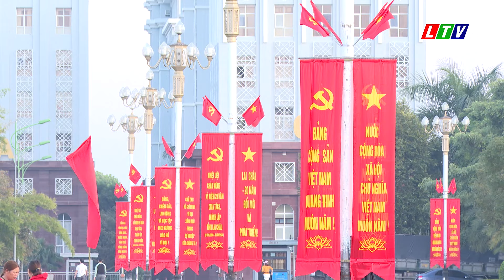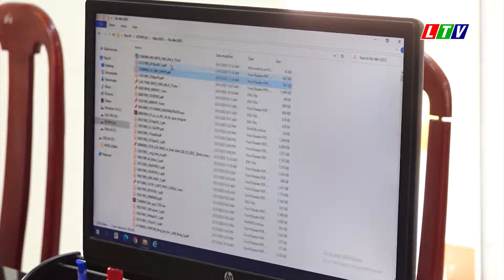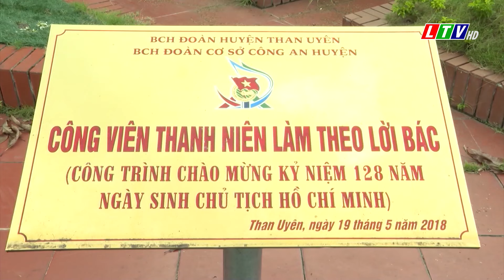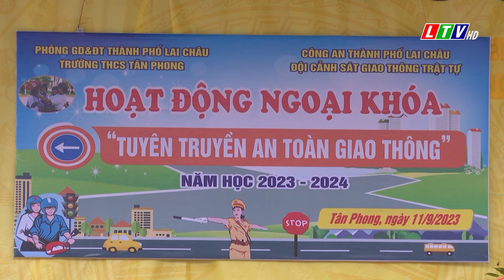Tin tức thời sự Lai Châu tối, ngày 31/12/2023